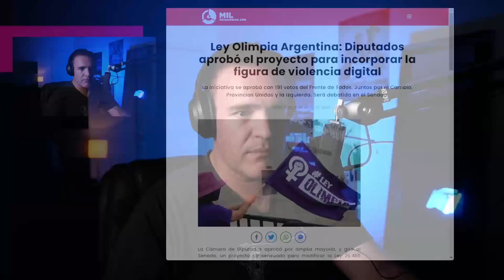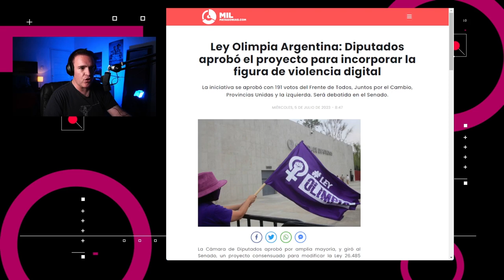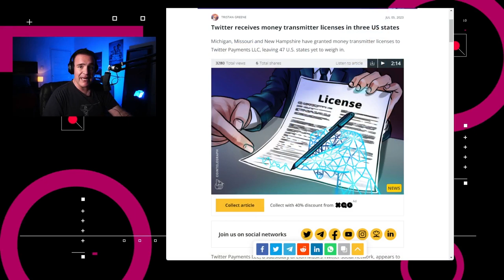Threads vs Twitter: La guerra del Microblog - NTX 321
Aprueban ley Olimpia en Argentina, no habrá Grammys para IAs y Threads pone nervioso a Twitter

Temas:
00:15 CDMX removerá cables en desuso
00:46 Ley Olimpia aprobada en Argentina
01:19 Grammys no premiarán IAs
01:49 Twitter podrá hacer transferencias de dinero
02:05 Threads da golpe a Twitter
02:52 Mal momento para ser Twitter